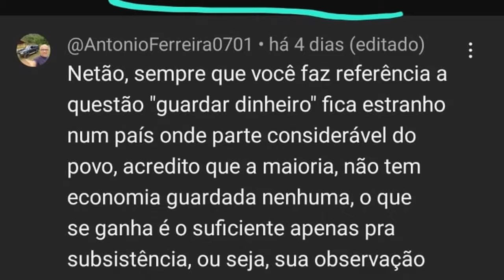cortes // Semeadura POSSÍVEL somente para quem é GENEROSO!